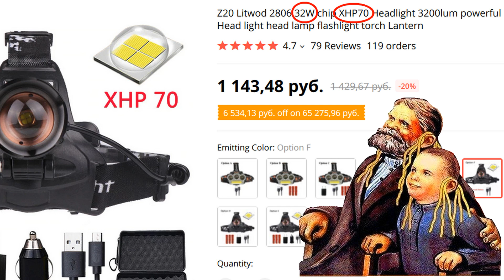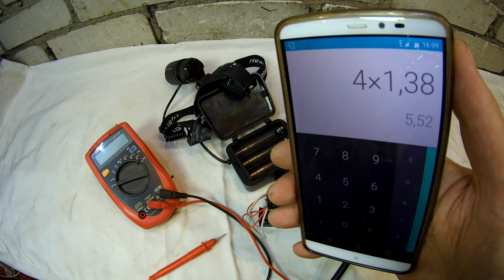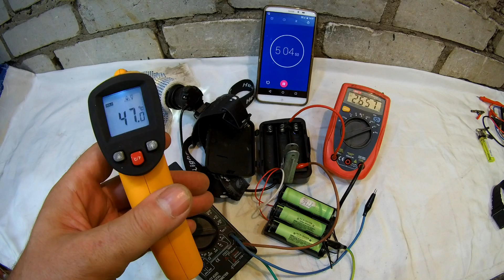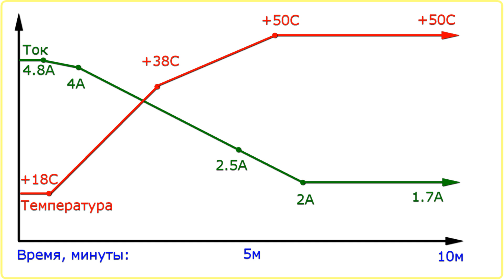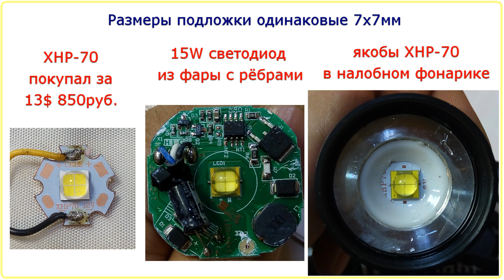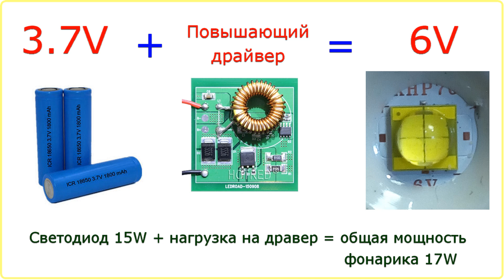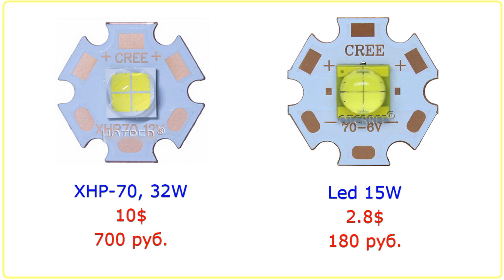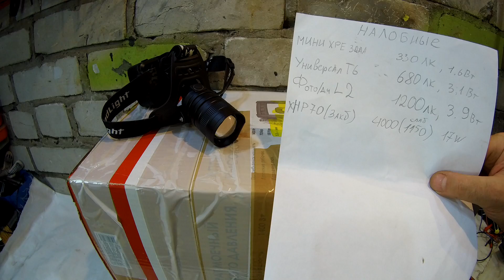мощный налобный фонарик XHP-70, 32W или нас опять...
для данного фонарика лучше покупать АКБ с пипкой и с платой защиты.

Ссылки проверйте на соответствие..
новые АКБ для полной ёмкости нужно провести разряд-заряд несколько циклов..
акб с платой защиты чуть длинее обычных, могут не везде влезать..
распаковку, осмотр и тест товаров записывайте на видео камеру..